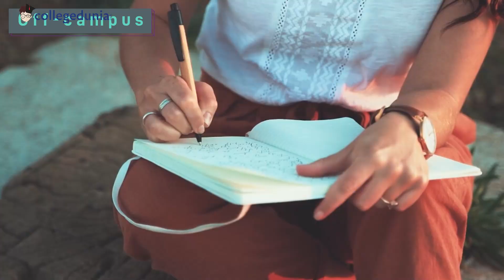McGill University, Full Review 2024 | Expert Tips & Advice | Admissions for international student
Need free guidance and counseling?

McGill University is an English-language public research university located in Montreal, Quebec, Canada. Founded in 1821 by royal charter granted by King George IV,[10] the university bears the name of James McGill.

McGill has been named Canada's best university, according to the 19th edition of the QS World University Rankings, released today by global higher education analysts QS Quacquarelli Symonds. The University was ranked 31st university in the world.

McGill offers degrees and diplomas in over 300 fields of study, with the highest average entering grades of any Canadian university.[13][14] Most students are enrolled in the six largest faculties, namely Arts, Science, Medicine, Education, Engineering, and Management.

While an 85% average is a requirement, the average entering grade at McGill is over 92% making it very competitive to apply. There are also seats reserved for students from Quebec, making the admissions process highly competitive at McGill.

In this video, our study abroad expert Nidhi takes you on an informative journey about McGill University. Discussing in length, the factors that affect your study abroad journey, she touches on topics like the courses offered by the university, the placement record, the cost of tuition, accommodation, and so on.
Watch the video till the end for a complete analysis of McGill University. Share the video with your friends who are aspiring to study abroad.

Video Guide
00:05 - Introduction
01:45 - Campuses
02:43 - Student Opportunities
04:00 - Major reasons why you should choose McGill University
05:33 - Eligibility Criteria
06:12 - Documents Required
06:45 - Intakes
07:26 - Courses Offered
07:51 - Cost of studying
08:12 - Cost of living
08:33 - Part-Time Jobs
09:04 - Placement
09:30 - Acceptance Rate
09:49 - Conclusion

universities in canada
study in canada for indians
masters in canada for international students
Mcgill University Entry Requirements
bachelor in mcgill university canada
mcgill montreal
mcgill student
mcgill tour guide
mcgill tour